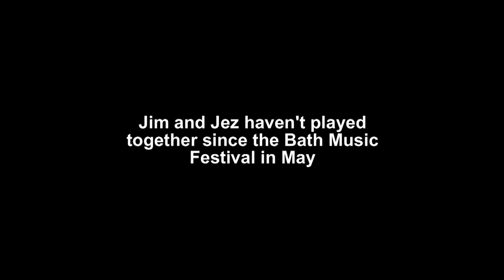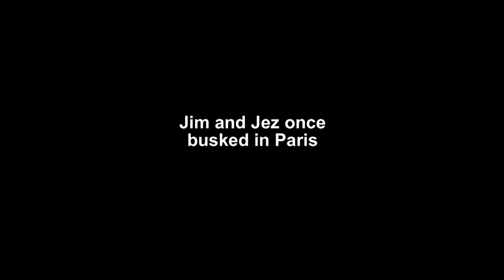Jim Cook (sax) with Jez Broun (guitars) at Bath Artisan Market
Top saxophone player Jim Cook plays Christmas carols and more with Bath guitarist Jez Broun giving plugged and unplugged performances. http:/